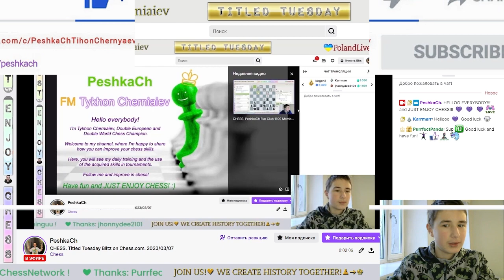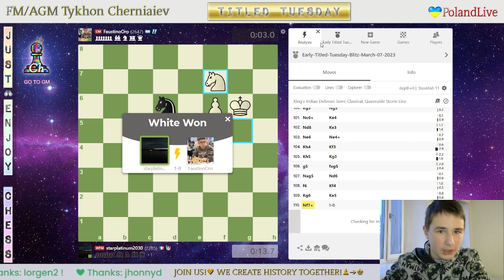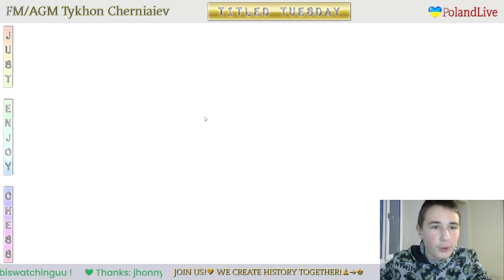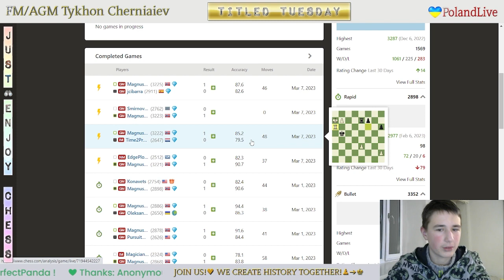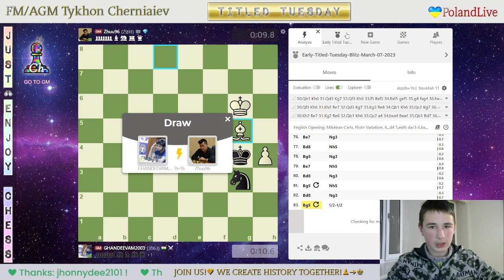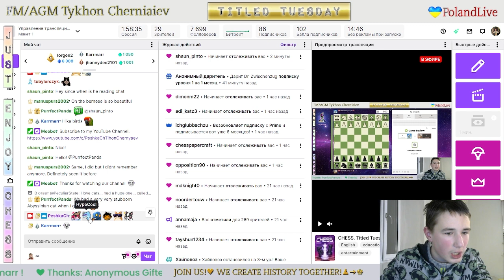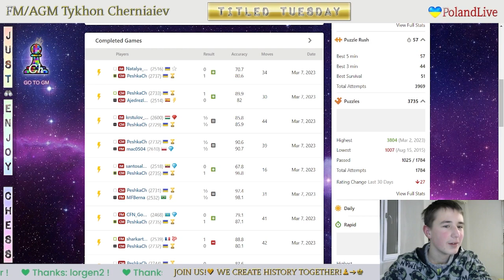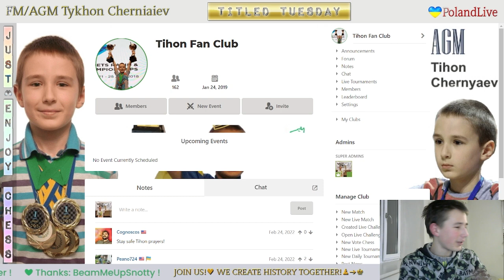CHESS. Titled Tuesday Blitz on Chess.com. 07/03/2023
The highlights of the stream:
     0:39 - NM sissahungrychess vs FM PeshkaCh
   11:36 - FM PeshkaCh vs NM Tonychess32
   22:21 - FM PeshkaCh vs GM Polish_fighter3000
   32:18 - FM sharkarton vs FM PeshkaCh
   49:03 - FM CFN_Good_Evening vs FM PeshkaCh
   59:33 - FM PeshkaCh vs FM MFBerna
1:10:31 - IM santosalberto1987 vs FM PeshkaCh
1:22:18 - FM PeshkaCh vs FM mac0504
1:39:03 - IM krstulov_alex vs FM PeshkaCh
1:49:39 - FM PeshkaCh vs CM AjedrezInteligente
1:59:58 - IM Natalya_Buksa vs FM PeshkaCh